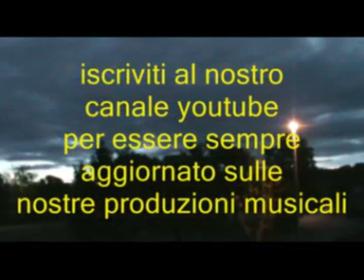L'enfant roi @ Franck Pourcel @ Sanremo 1972